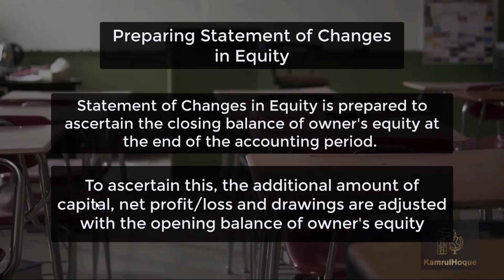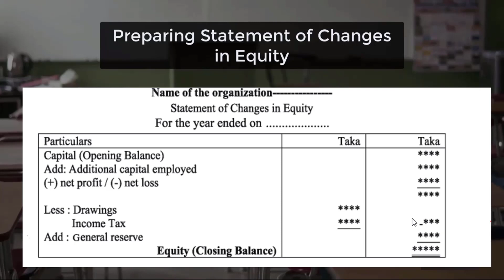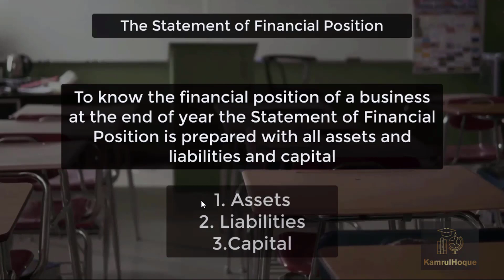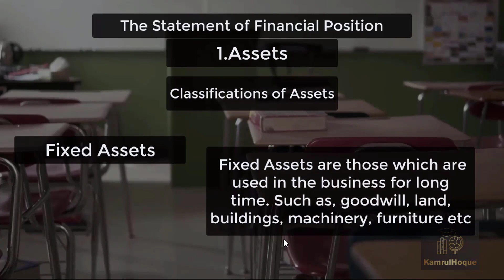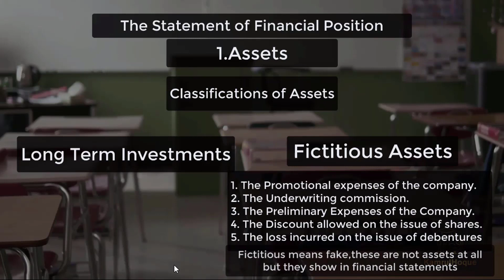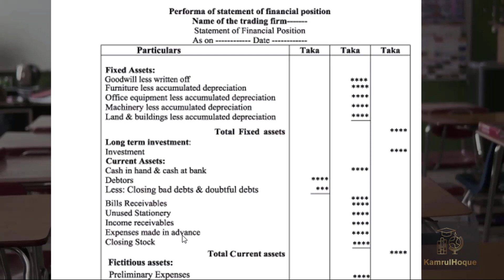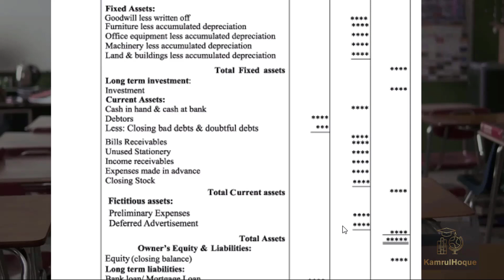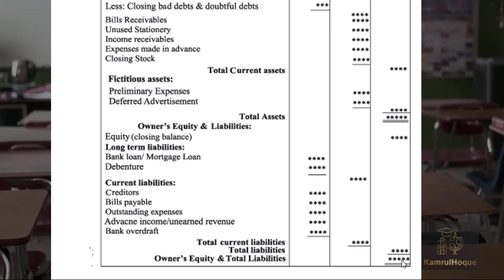Accounting Chapter 10 । Part 2 l Equity & Financial Statement l (Class 9-10 English Version) l NC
Accounting Chapter 10 । Part 2 l Equity & Financial Statements l (Class 9-10 English Version) l NC
Timestamp
0:27 Statement of Changes in Equity
1:35 Illustration
2:51 Statement of Financial position
3:43 Assets
4:46 Fixed assets
5:12 Currents assets
5:40 Long term investments
6:00 Fictitious assets
7:36 Long term liabilities
8:25 Currents liabilities
9:18 Illustration